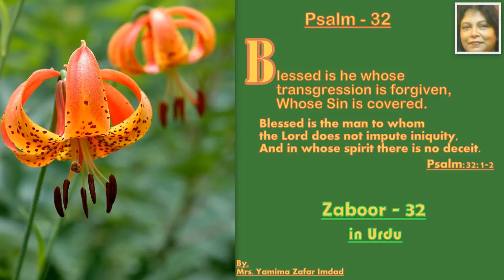Psalm 32 - Blessed is he whose transgression is forgiven, Zaboor-32, listen in Urdu language.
Psalm 32 - Blessed is he whose transgression is forgiven,

Psalm 32

The Joy of Forgiveness
A Psalm of David. A Contemplation.

1 Blessed is he whose transgression is forgiven,
Whose sin is covered.
2 Blessed is the man to whom the Lord does not impute iniquity,
And in whose spirit there is no deceit.
3 When I kept silent, my bones grew old
Through my groaning all the day long.
4 For day and night Your hand was heavy upon me;
My vitality was turned into the drought of summer. Selah
5 I acknowledged my sin to You,
And my iniquity I have not hidden.
I said, “I will confess my transgressions to the Lord,”
And You forgave the iniquity of my sin. Selah
6 For this cause everyone who is godly shall pray to You
In a time when You may be found;
Surely in a flood of great waters
They shall not come near him.
7 You are my hiding place;
You shall preserve me from trouble;
You shall surround me with songs of deliverance. Selah
8 I will instruct you and teach you in the way you should go;
I will guide you with My eye.
9 Do not be like the horse or like the mule,
Which have no understanding,
Which must be harnessed with bit and bridle,
Else they will not come near you.
10 Many sorrows shall be to the wicked;
But he who trusts in the Lord, mercy shall surround him.
11 Be glad in the Lord and rejoice, you righteous;
And shout for joy, all you upright in heart!